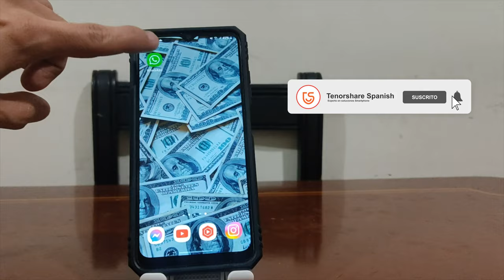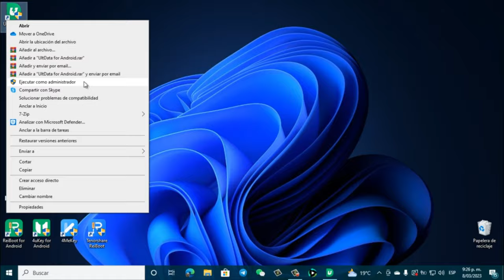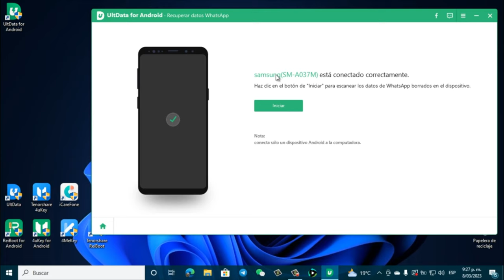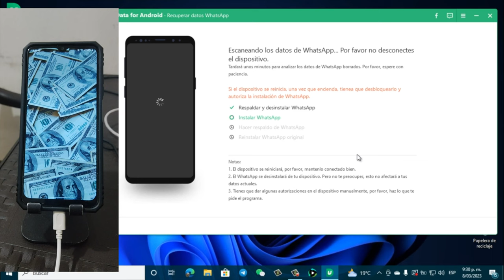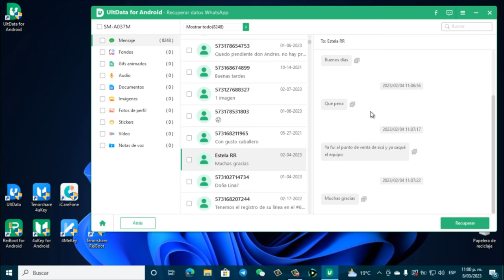RECUPERAR WHATSAPP｜cómo recuperar mensajes borrados WhatsApp en Android☑️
Hoy te muestra una forma para recuperar mensajes borrado WhatsApp iPhone

Tu mejor programa para la recuperación de datos de Android

0:00 Introducción
1:39 Paso 1: conectar Android a la computadora
2:22 Paso 2: analizar los datos